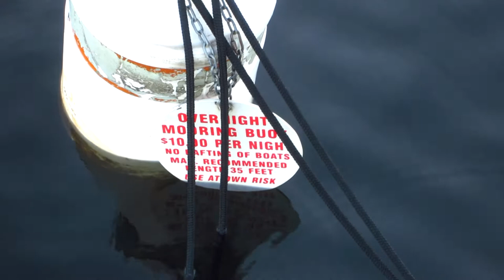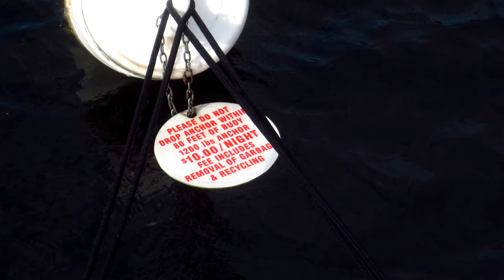Mooring Ball Anchorage on Georgian Bay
Part six of our 2012 summer holidays boat cruise through Georgian Bay. This time we are in the Moon River Basin of the Massasauga Provincial Park. Port Rawson bay has permanently anchored mooring balls that one can tie off to for the night. There is a nominal $10/night fee to use them, but I think it is a fantastic idea. Unfortunately, they are only found in this bay withing the park.

*** UPDATE (April, 2018) *** Apparently, these mooring balls have been removed and are no longer available. Too bad, as we found them to be a welcome part of boating through Georgian Bay.

Be sure to check my 'Sea Ray 400 Sedan Bridge' Playlist. You can see all the videos of this boat, 'Boogaboo IV'

We sold the 400 Sedan Bridge in late 2016, but replaced it with our current vessel, a 1998 Sea Ray 330 Sundancer - our fifth Sea Ray! I invite you to take a look at my ever expanding Playlist for that boat

I have well over 100 original cruising videos from our travels along Ontario's 240 mile long Trent Severn Waterway (TSW). Follow along as we pass through dozens of picturesque lakes, rivers and canals, as well as 42 of the locks that make up the TSW in my Trent Severn Waterway Playlist

Known as the best fresh water cruising grounds in the world, Georgian Bay is located in the heart of the Great Lakes and forms part of part of Lake Huron. Renowned for is rugged beauty, Georgian Bay has been attracting adventurous boaters for over a century, but it's rocky shoreline and challenging navigation routes are not for the faint hearted and must be approached with the greatest care and respect. I'm happy to share our own adventures through this inspiring area with my Huron Georgian Bay Boating Playlist

for information on purchasing our exclusive Trent Severn Waterway feature DVD/Blu-ray that takes you from the beginning at 'Mile Zero' in Trenton, Ontario, and through to Port Severn at the north west end at Georgian Bay. Take in the beauty and adventure as we cruise all 240 miles of the highly diverse waterways and see the many wonders of the world's highest lift locks, take a ride over North America's only marine railway, visit the communities along the way and so much more!

Look for our other DVD productions including travels through Florida & more. for latest information!

+++ Join the husband and wife cruising & traveling couple - the 'Boogaboo Crew' - as we set sail to fun & adventure! Watch Hundreds of original Boating & Travel videos, join us on Facebook, read our Blog and much more, all

For even more boating fun, please visit my Trent Severn Waterway site that is full of information, stats and much more for that beautiful waterway.